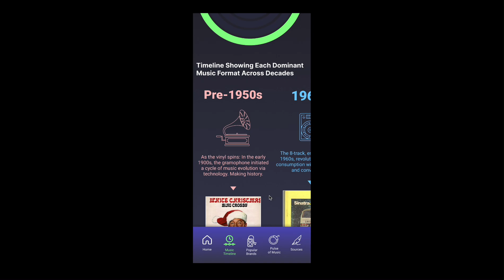From Spin To Sync: Demo Video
Designer: Erik Soriano
University of MiamiSpring 2024